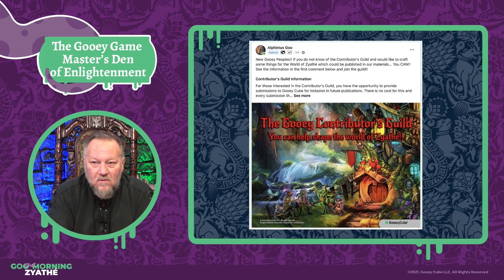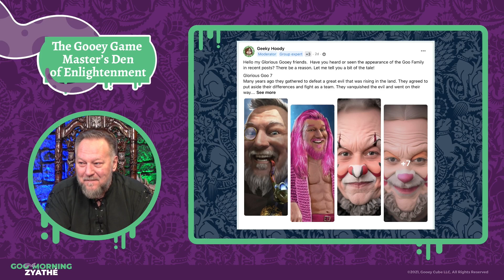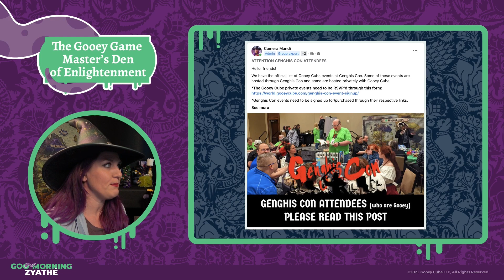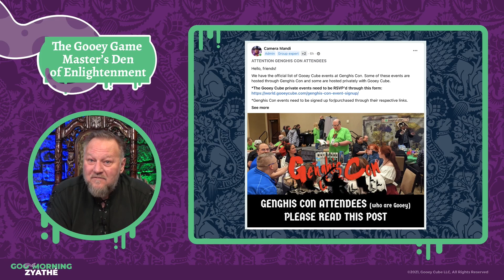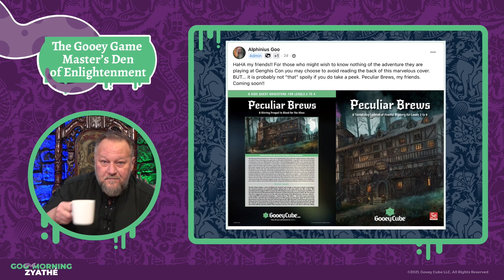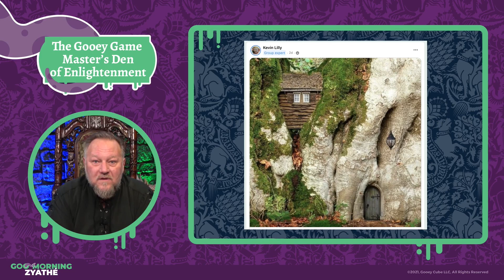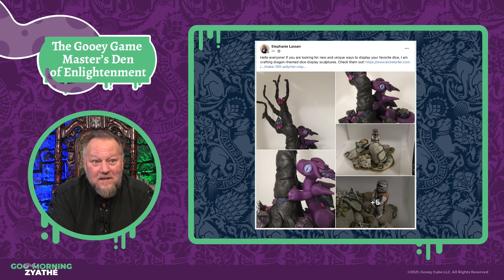Goo Morning Zyathé | Episode 79 | Tour of Darkenhaven City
On this episode of Goo Morning Zyathé, we zoom in on Darkenhaven and talk about many of the localities you will find in this intriguing city.

If you would like to join us on Saturday mornings, it is an excellent time to talk with people who love this game and get any questions you have answered by Alphinius goo. The information is below. See you soon!

Goo Morning Zyathé is a weekly livestream airing Saturday mornings at 10 am MST over at Twitch.tv/TheGooeyCube. Episodes will feature news from Gooey headquarters, readings from Alphinius Goo, interviews with our wonderful community, and extensive tours of the different regions in Zyathé. Join us live to be apart of the conversation!

For more information on Gooey Cube, visit GooeyCube.com.

Chapters:
00:00 Opening Credit
00:30 Welcome
2:34 Contributor's Guild Notes
4:00 Social Media
29:00 Darkenhaven Tour